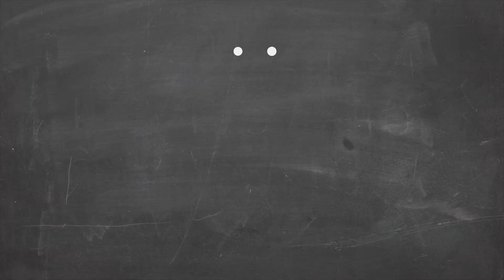BBQ Master Kamado XL Grillaufbau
Mit diesem Schritt für Schritt Video haben Sie ist der Zusammenbau ihres Grills kinderleicht!
Weiteres Zubehör für noch mehr Grillspass finden Sie auf unserer